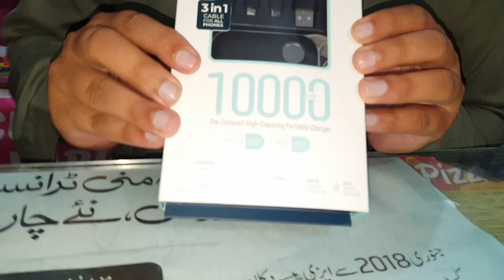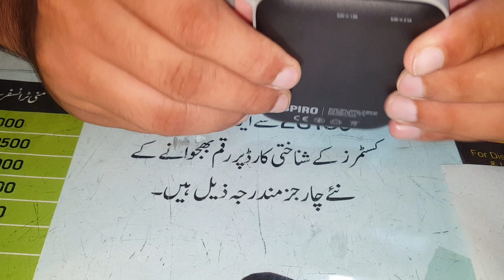Best Power Bank 2019 || Spiro 10000 Mah